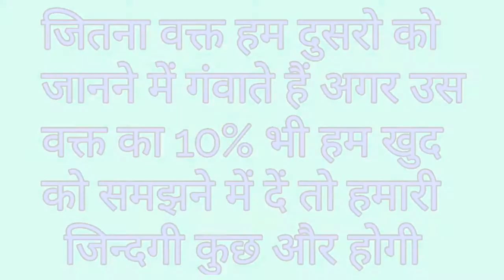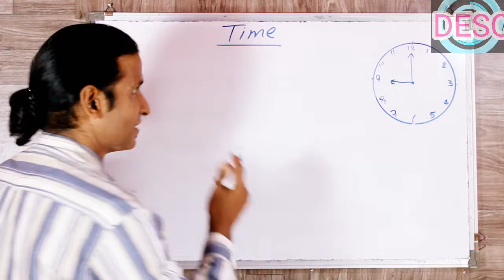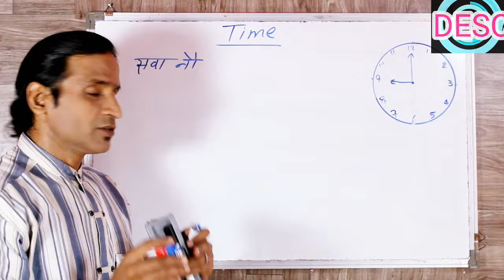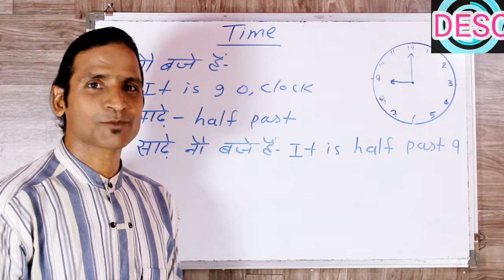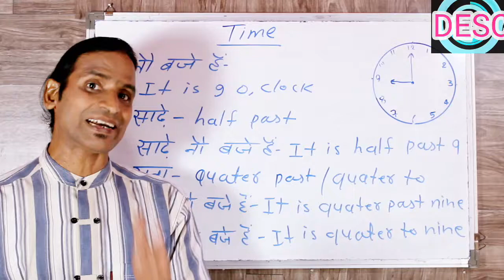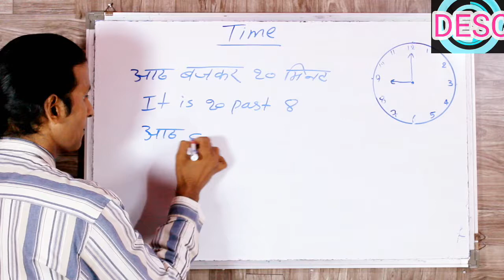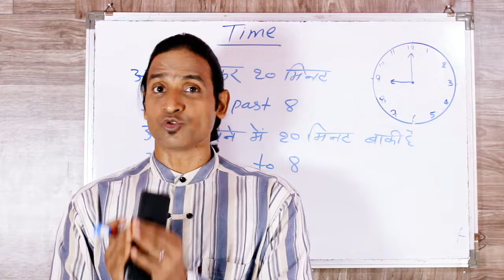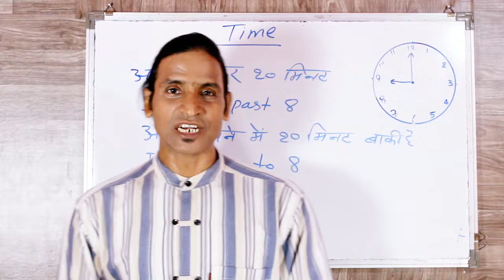CLASS 39english me TIME kaise batate hai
dosto ye hamara education channel hai jisme english asaani se sikhne ke tarike bataye jaate hai aur hamara har video step by step hota bilkul ek real class ki tarah dosto agar aapko achha lage toh like karna share karna comment karna aur mere channel ko subscribe kar dena agar aap english sikhna chahte hai toh deva english spoken class ka regular video dekhiye ENGLISH SIKHNE KA SABSE ASAN TARIKA english kaise sikhe hindi se english kaise sikhe